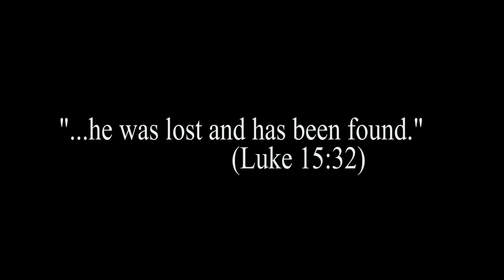Are You Feeling Lost During Lent? The Prodigal Son is Here For You.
Luke 14 and Luke 15 have a string of parables about "lost items" that culminate into the Prodigal Son. How do we use our own spiritual disciplines to carve out the space and time to invite God into our sense of feeling lost or in the wilderness?